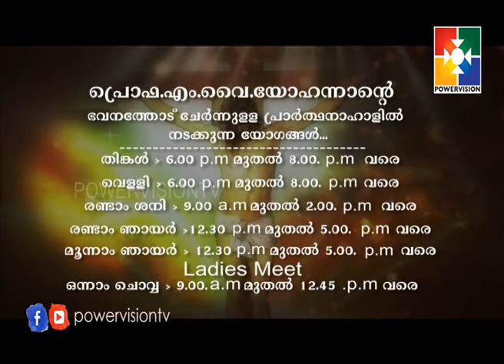Prof M. Y YOHANNAN | AMRUTHADHARA | Episode 93